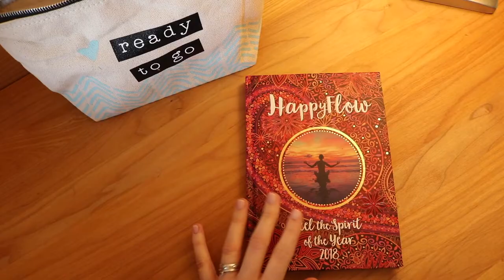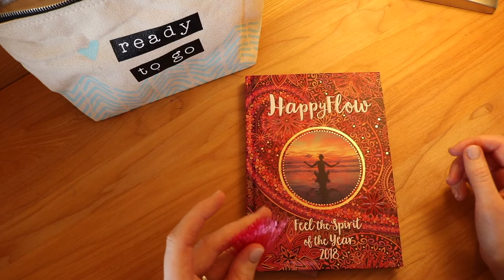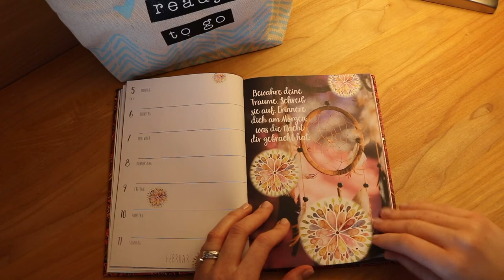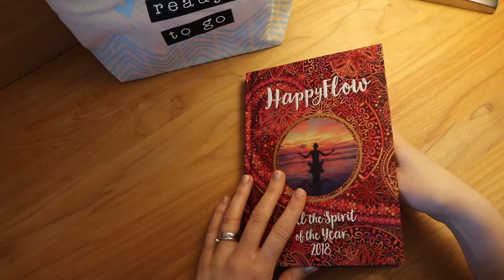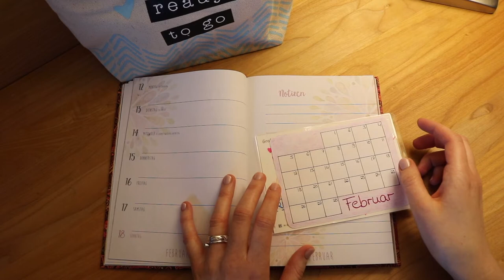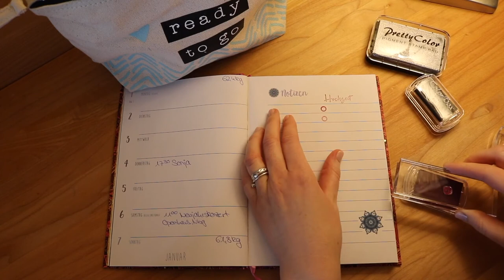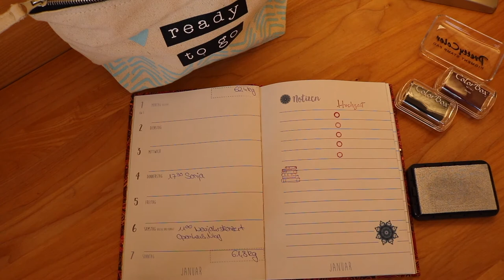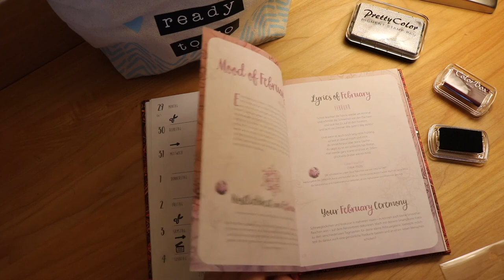Kalender 2018 | Happy Flow | Sanja Books